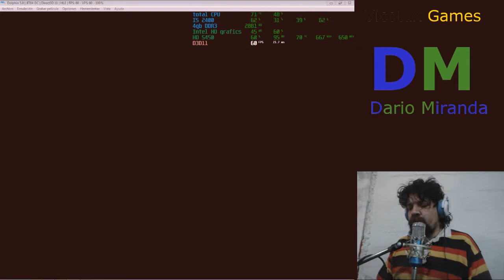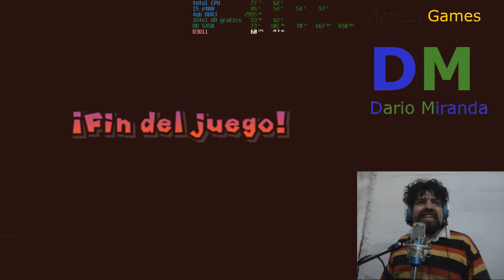Comentando Super Mario World Wii Remake (Fan Made-hack rom)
"Newer Super Mario World U" es un proyecto de 4 años hecho por un grupo de fanáticos con la intención de recrear al 100% el "super Mario World" de la Super Nintendo.No entiendo porque no lo hizo Nintendo...